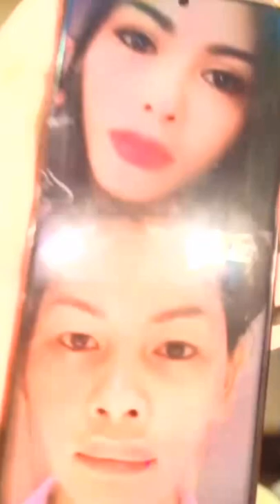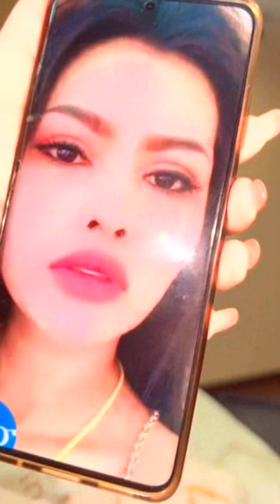Wow, Mr. Chea came to Thailand to buy a lot of shoes and why she had breast augmentation